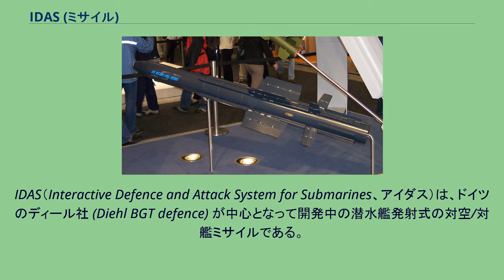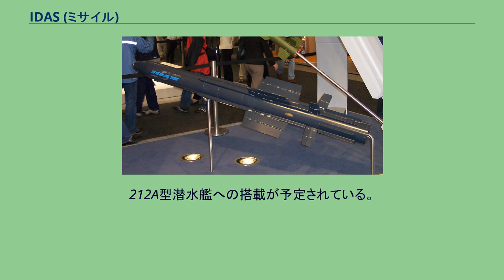IDAS (ミサイル)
IDAS（Interactive Defence and Attack System for Submarines、アイダス）は、ドイツのディール社 (Diehl BGT defence) が中心となって開発中の潜水艦発射式の対空/対艦ミサイルである。
潜水艦にとっては、ディッピングソナーや短魚雷を装備した対潜ヘリコプターは非常に大きな脅威である。
ヘリによって自艦の位置を捕捉されることで敵の水上艦艇から攻撃を受けるばかりか、ヘリ自身が搭載する短魚雷によって直接攻撃されることもある。
いずれの場合でも対空攻撃手段を持たない潜水艦からは対潜ヘリコプターを排除することができず、対潜ヘリコプターからは隠れることが基本的な戦法であり、発見された場合は大きな危険にさらされる。
IRIS-T空対空ミサイルを基に設計されたIDASは、主に対潜水艦戦を実施するヘリコプターや水上戦闘艦を攻撃するための潜水艦用の対空/対艦ミサイルであり、対地攻撃にも使用可能とされている。
1本の魚雷発射管に最大4本の本ミサイルが装填され、発射時にはこの内の1本がピストンで押し出される。
水中に出たミサイルは、尾部から光ファイバー・ケーブルを繰り出しながら船体から数mほど離れると、固体ロケットモーターに点火されると同時に誘導制御部が起動する。
この後、水中を上昇し水面から飛び上がると、あらかじめ設定された目標の距離と方位へと自ら飛翔するが、先端部の赤外線シーカーの誘導によって空中や水上の熱源へそのまま突入する他に、光ファイバー・ケーブルを経由した赤外線シーカーの画像を発射艦内でモニターすることで、手動で誘導することも可能とされる。
基本的には小型の対空ミサイルであるIDASは、対潜ヘリコプターの撃墜には十分な破壊力を備えるが、そのままでは水上艦に有意な被害を与えるには破壊力が不足すると考えられる。
メーカー側では、IDASが持つ操縦者による誘導能力によって艦橋などに命中させることで敵艦の作戦継続能力を奪うなど対艦ミサイルとしての運用も可能だとしており、地上攻撃においても同様に、レーダーサイトの脆弱な部分を狙うなどの方法を用いることで、相応の被害を与えることが可能だとしている。
2008年5月29日には、ドイツ海軍の212A型潜水艦U-33で発射に成功しており、フルスケールでの開発予算は2012年に予定されている。
本開発計画には、ドイツ海軍だけでなくパキスタン海軍、イスラエル海軍、南アフリカ海軍、韓国海軍が関心を寄せているとされる。
212A型潜水艦への搭載が予定されている。